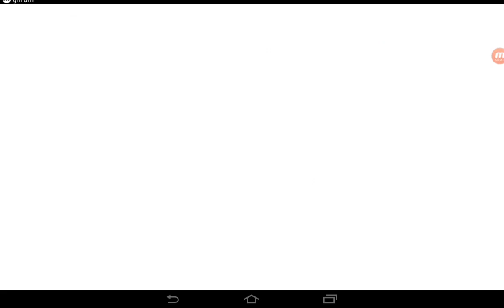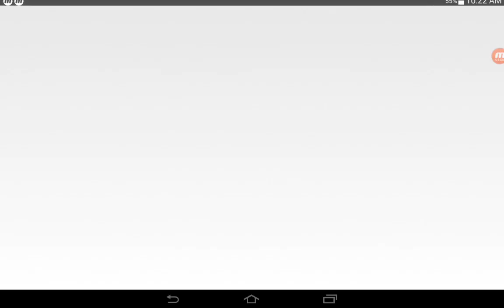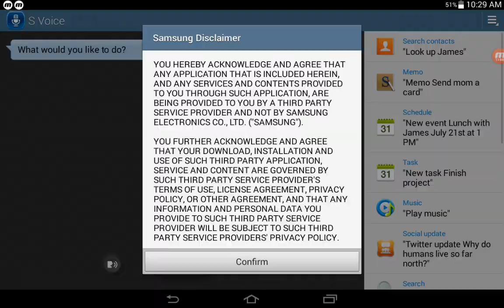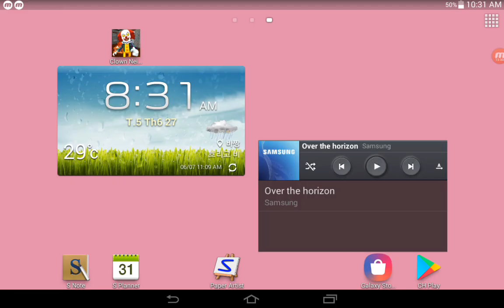Banana Kong,Troll Quest Horror,Dinosaur Hunt,Larva Heroes,Zombie Catch,Hill Climb Racing